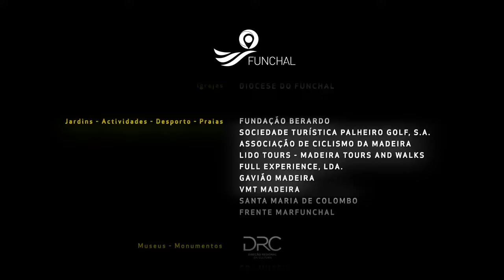Câmara do Funchal revela vídeo que mostra uma cidade cada vez mais fulgurante